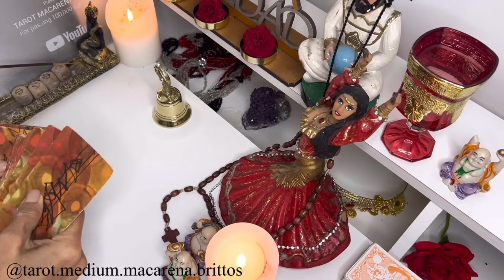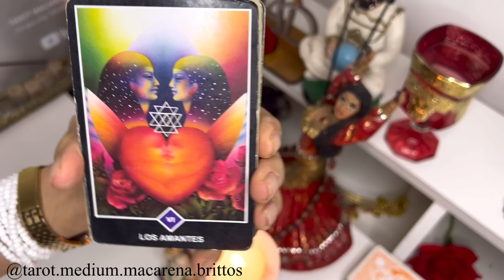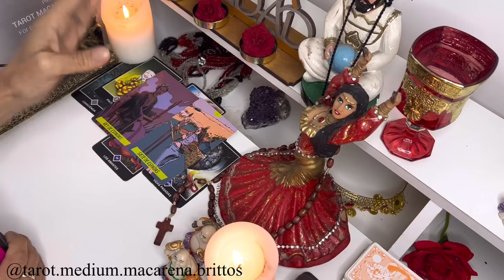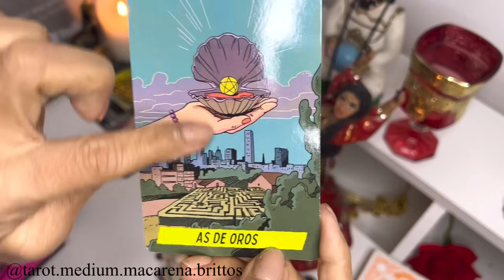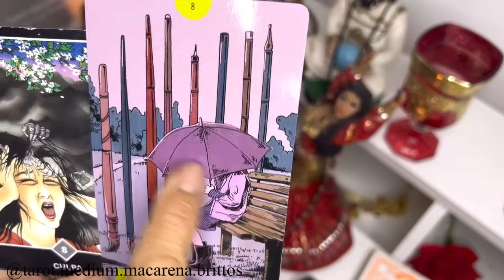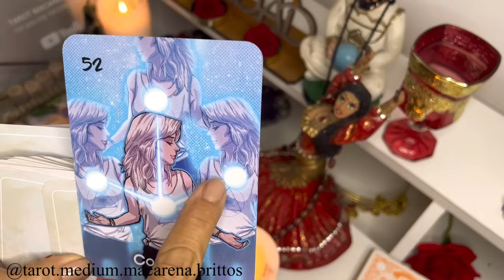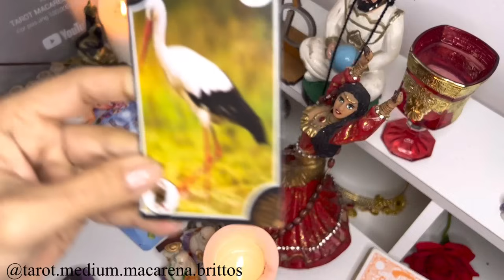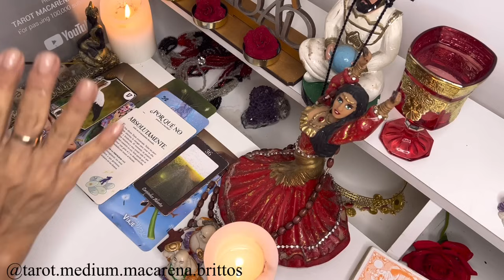Aries TANTO SE ACOMODA! MOMENTO ESPERADO LLEGA, ALGUIEN TE ADMIRA,TRIUNFO JUSTO A TIEMPO